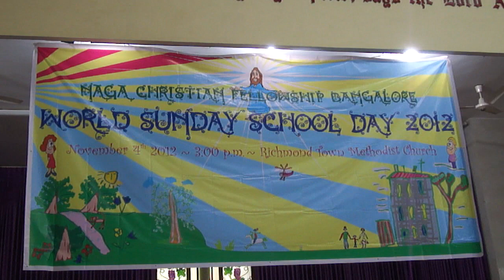WORLD SUNDAY SCHOOL DAY 2012 - 13